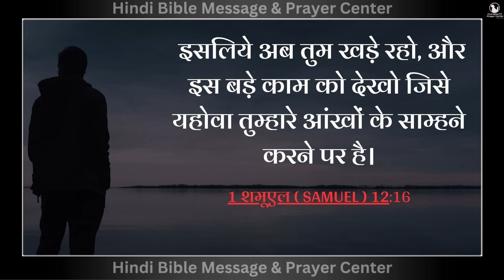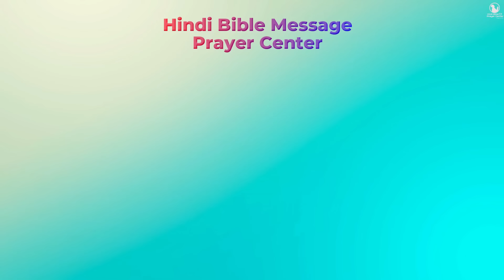Morning Prayer | आपके रास्ते की हर रुकावट दूर होगी | Br. Pk & Sis Amrita Masih | Hindi Bible message